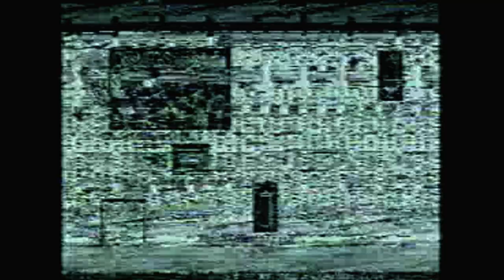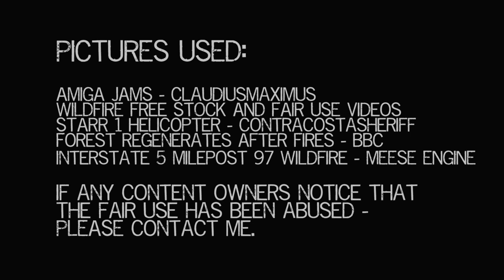Schore - Wenn Music Video